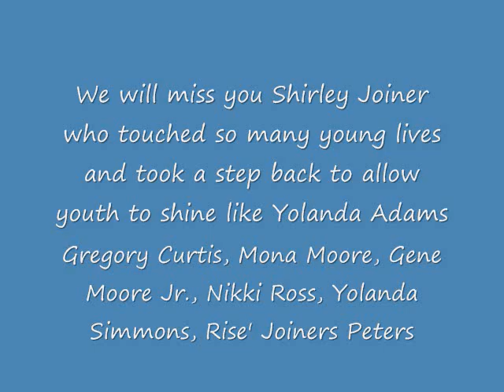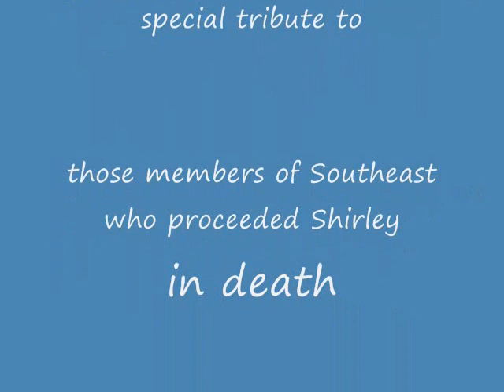Southeast Inspirational Choir "Jesus is the Light" song by Yolanda Simmons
Southeast Inspirational Choir  Shirley Joiner